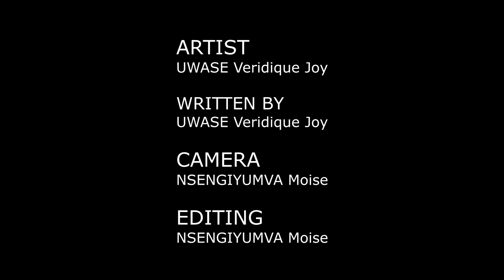The joy's fact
Kwigira inama ubuzima ubukungu kudacika inege kuba wowe gutera imbere isango star# radio Rwanda
Kiss fm#magic fm#The Choice show#The choice Isibo Tv#RBA#

Remember subscrub